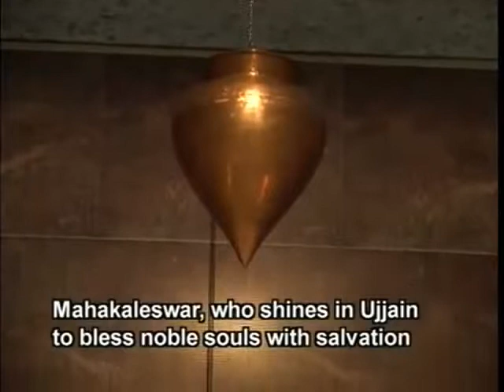Yedeyallina novige kannada bhavageete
yedeyallina noveege--kannada bhavageete karoke---thanks super Audio Madras pvt ltd.and lahari recording bangalore(karoke)